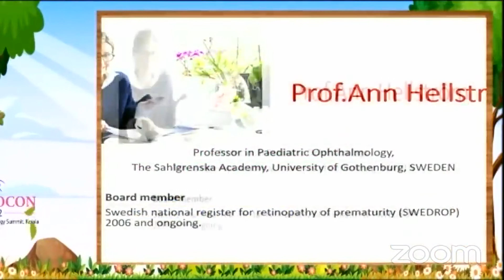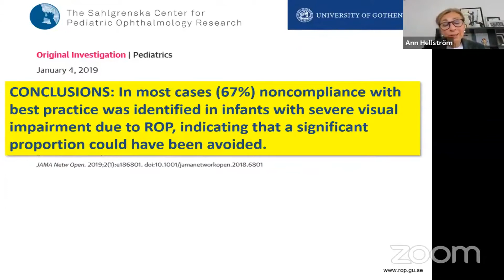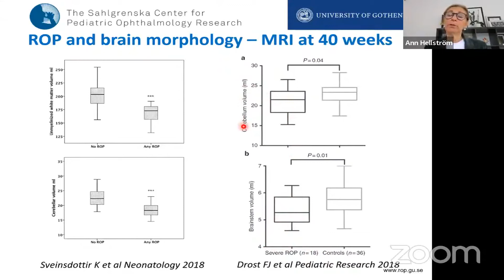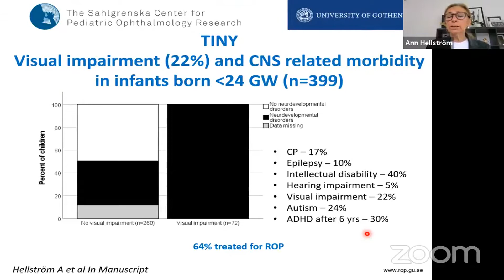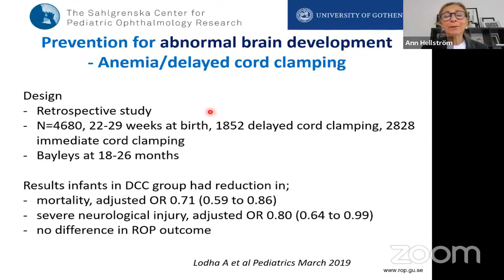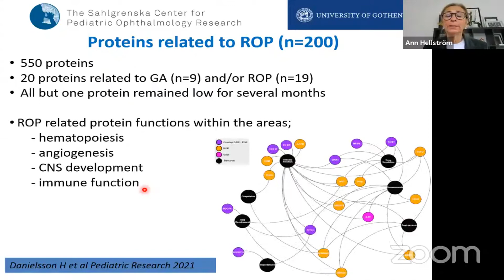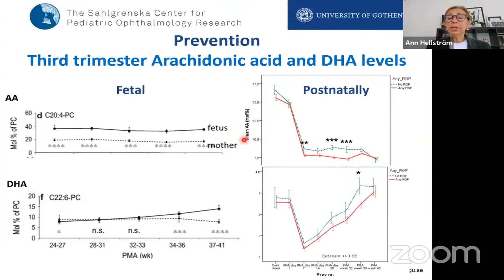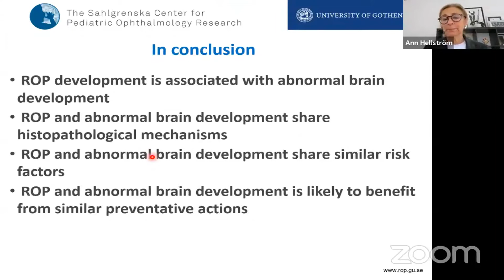ROP A biomarker for brain development! Prof Ann Helstrom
ROP A biomarker for brain development! Prof Ann Helstrom, Sweden
. Ahora escuche a la investigadora original y leyenda de la oftalmología pediátrica de Suecia, la profesora Ann Hellstrom
en IAP Neocon 2022, la Cumbre Internacional de Neonatología, Thrissur, Kerala (26 - 29 de mayo de 2022)

Dr. VC Manoj, MD, MSc (Neonatal Med), FRCPCH (Reino Unido), FNNF (India)
Presidente, Equipo Learn from the Legends & IAP Neocon 2022
Miembro de EB NNF India y capítulo de neonatología de IAP
Profesor y Jefe de Neonatología
Jubilee Mission Medical College e Instituto de Investigación